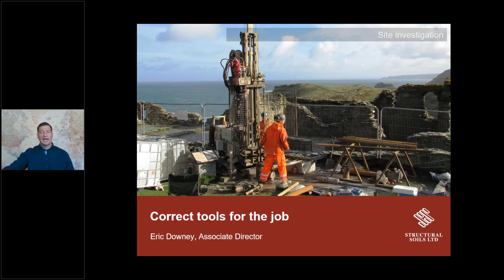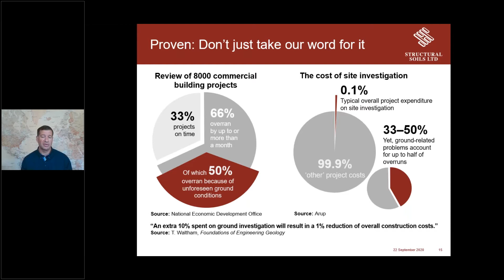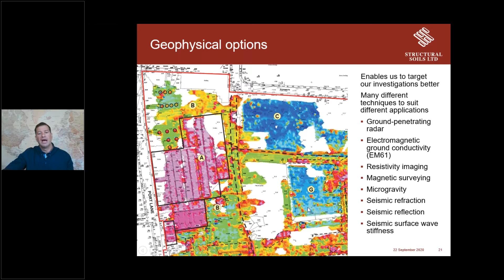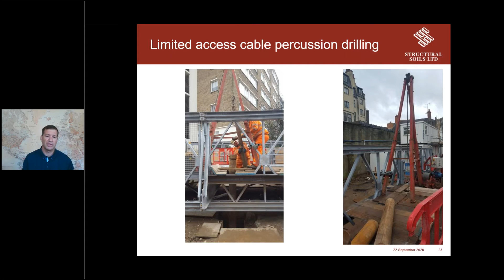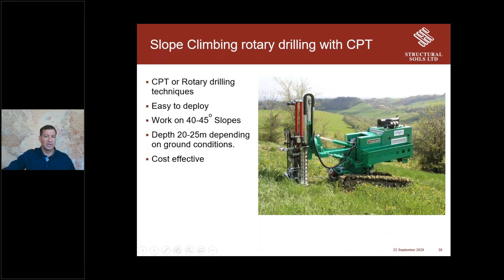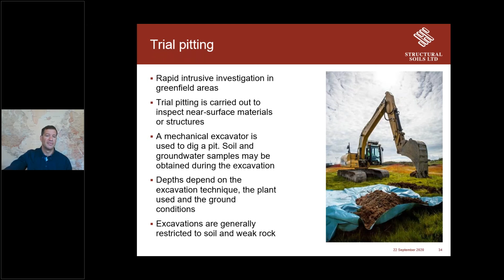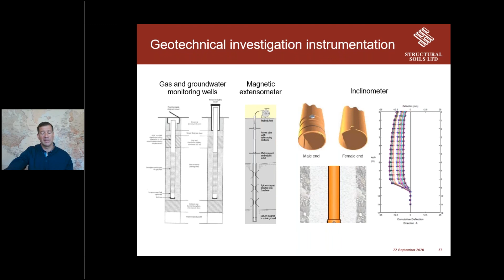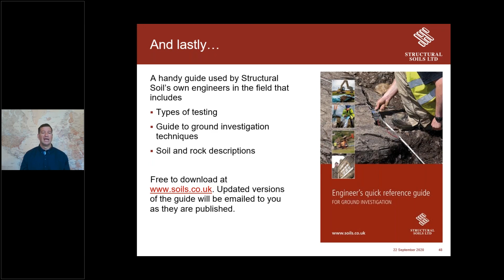The Correct Tools For The Job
Structural Soils Associate Director Eric Downey has presented a virtual webinar to University of Birmingham, UK, engineering students on ‘choosing the correct tools for the job’. The 35-minute webinar is relevant to all students studying engineering or similar disciplines, or with an interest in ground investigation.